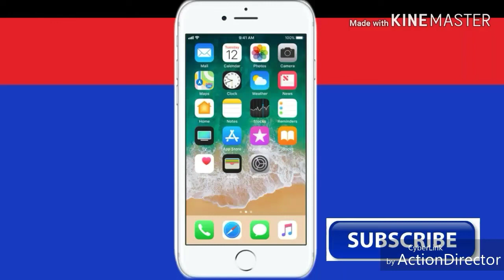शिवाजी महाराज यांच्या विषयीचे अप्रतिम भाषण एकदा ऐकाच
शिवाजी महाराज यांचे अप्रतिम भाषण एकदा ऐकाच